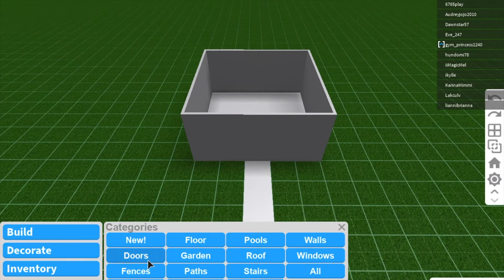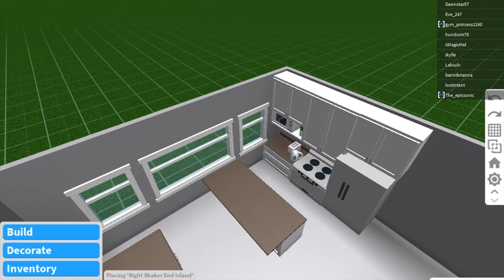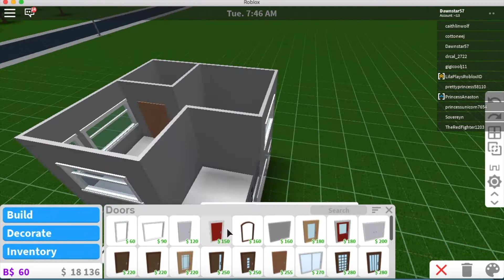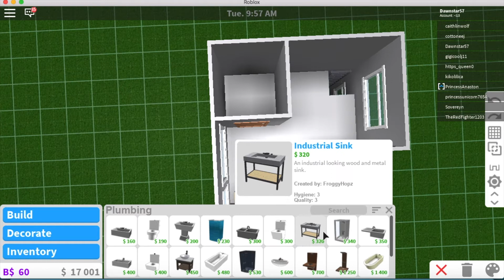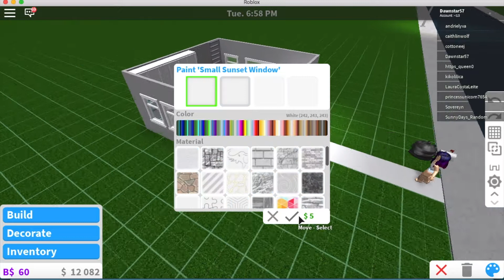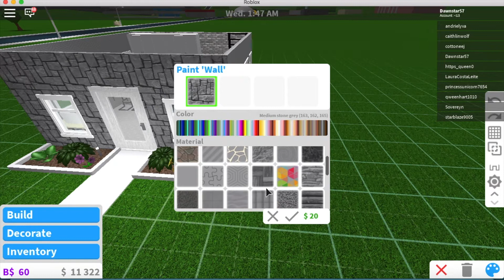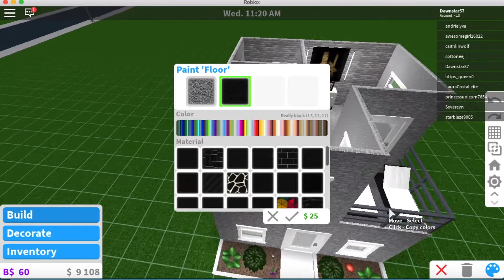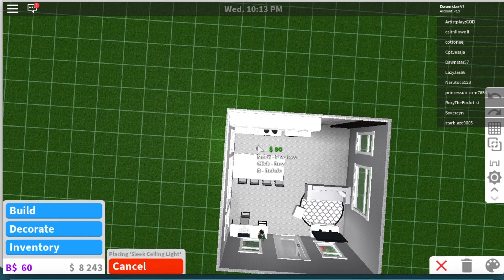04.7 Bloxburg 5x5 Starter House | Emma